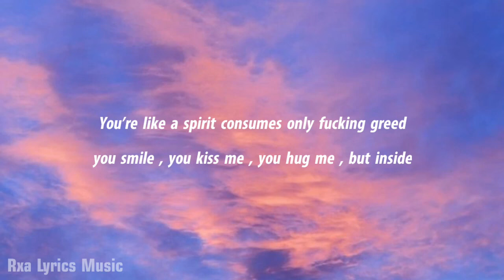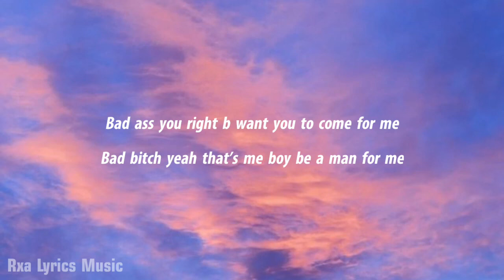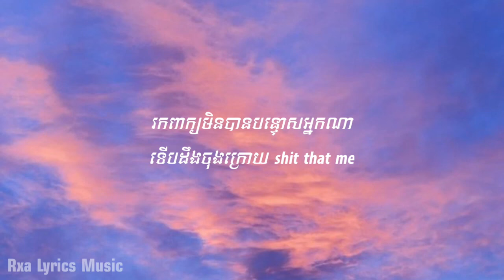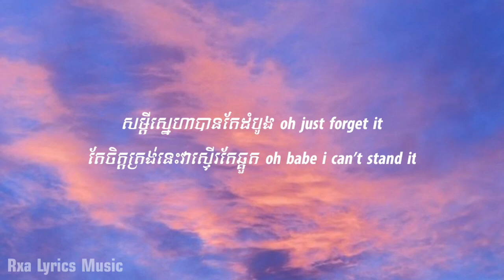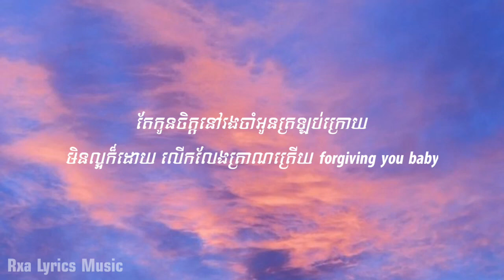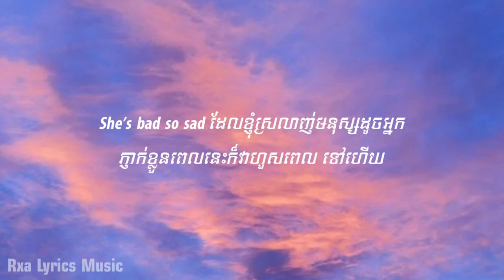Tena SHE BAD Glomyy Vincent , Sophia Kao , YT Lyrics Music